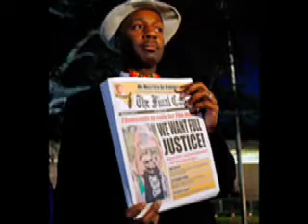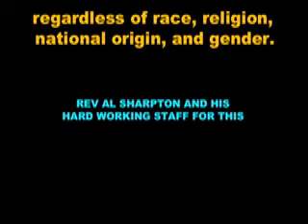REV AL SHARPTON (ITCT.mov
WE AT ITCTV WOULD LIKE TO GIVE YOU THE VIEW OF SOME OF THE CLIPS YOU MISSED ON OUR TV SHOW IN THE COMMUNITY SO WE ARE YOU TUBING THEM TO YOU HERE IS ONE WE DID WITH REV AL SHARPTON THE WEEK M.J PASS AWAY. HOPE YOU ENJOY ALL OF ITCTV CLIPS